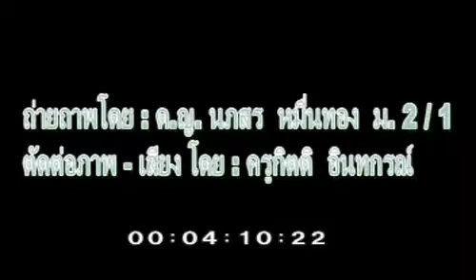ครูกิตติ อินทกรณ์ : กิจกรรมวันไหว้ครู วิทยาลัยเทคโนโลยีพณิชยการหาดใหญ่ (แผนกมัธยม)